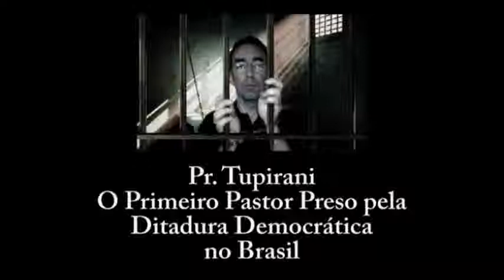567- A VIDA DE JESUS III